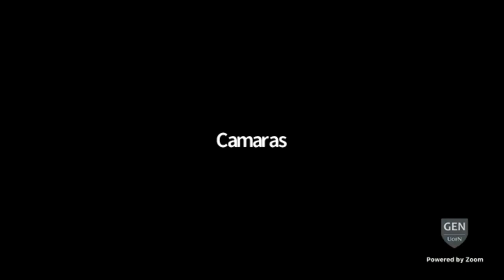Hacia una iglesia 3.0 - Alejandro Rodríguez - Reunión de viernes JUCUM Ituzaingó 30/10/20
El viernes pasado nos bendijo nuestro pastor Alejandro Rodríguez con esta desafiante palabra sobre como Dios nos está llevando al siguiente nivel.

No te olvides de sintonizarnos los viernes a las 20hs por nuestro Facebook Jucum YWAM Ituzaingó